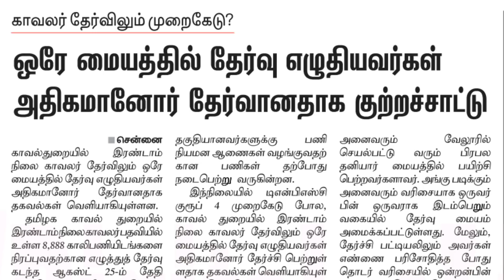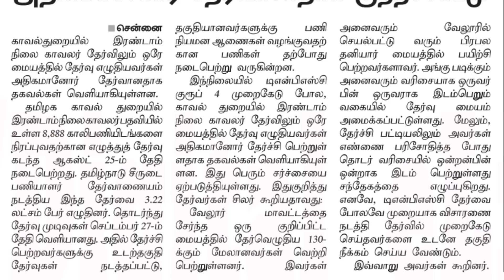குரூப்-4 தேர்வு முறைகேட்டை தொடர்ந்து போலீஸ் தேர்விலும் முறைகேடு புகார்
வாழ்க்கையில் வெற்றி பெற "தகுதி" அவசியம்..
                                    அவை...
த - ( தன்னம்பிக்கை )
கு - ( குறிக்கோள் )
தி - ( திட்டமிடல் )